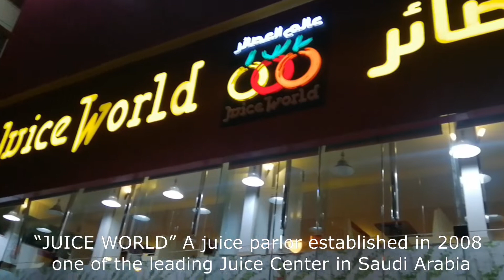Fountain in Jeddah - The Tallest Fountain in The World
Visiting the tallest fountain in the World,
King Fahd's Fountain also known as the Jeddah Fountain is the tallest fountain in the world with a height of 312meters. It is Located on the West Coast of Saudi Arabia.